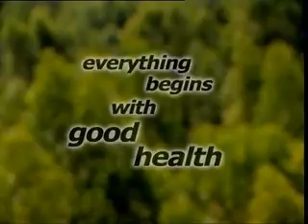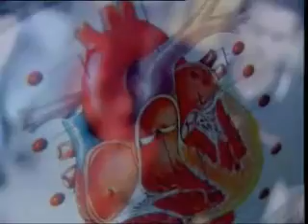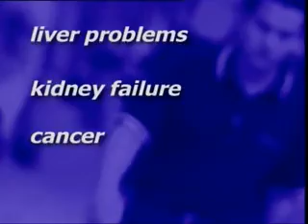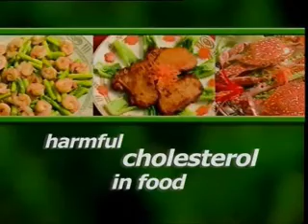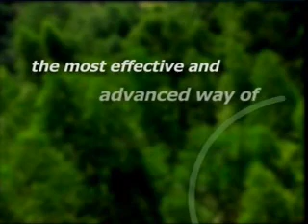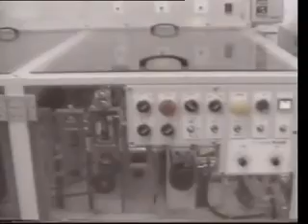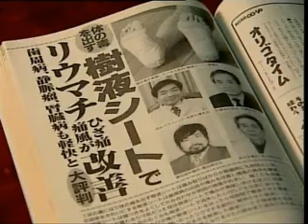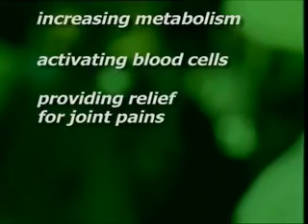Ek-Link Phils. - Kinotakara Part 1 of 2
To know more about Kinotakara, you may contact us at Tel. no. Telefax no. or you may visit out office at Unit 103-104 G/F AIC Burgundy Empire Tower Sapphire Rd Ortigas Pasig City or visit our